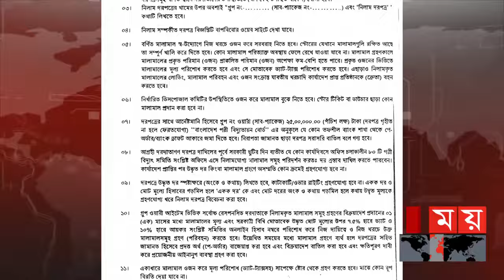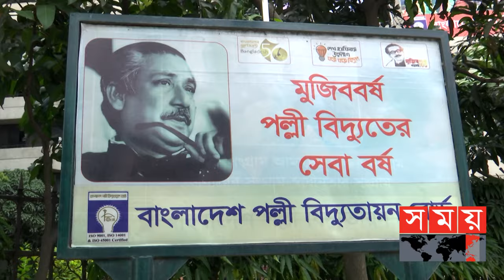বিআরইবি'র বিরুদ্ধে অনিয়মের অভিযোগ | Bangladesh Rural Electrification Board | Somoy TV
নিয়ম ভঙ্গ করে ভ্যাট-ট্যাক্সসহ ১৬১ কোটি টাকার মালামাল বিক্রির কার্যাদেশ দেয়ার অভিযোগ উঠেছে সরকারি সংস্থা বাংলাদেশ পল্লি বিদ্যুতায়ন বোর্ড বিআরইবি'র বিরুদ্ধে। পছন্দের ব্যক্তিকে কাজ দিতেই এই অনিয়ম। যদিও বিআরইবি'র সংশ্লিষ্ট পরিচালকের দাবি, তিনি কোনো ভুল করেননি, তবে এরইমধ্যে সংশোধন করা হয়েছে কার্যাদেশ। সুপ্রিম কোর্টের আইনজীবী বলছেন, পরিষ্কারভাবে করা হয়েছে আইনের লঙ্ঘন পাওয়া যাচ্ছে দুর্নীতির গন্ধ।